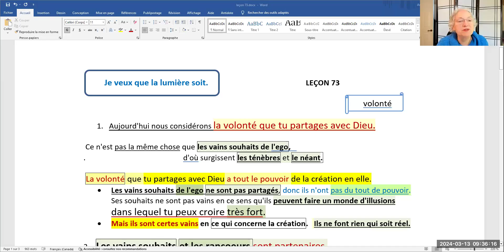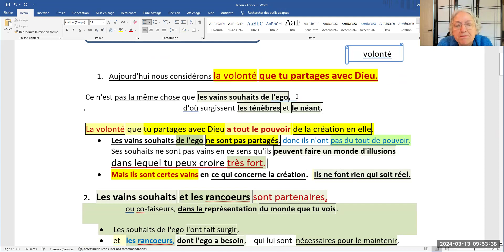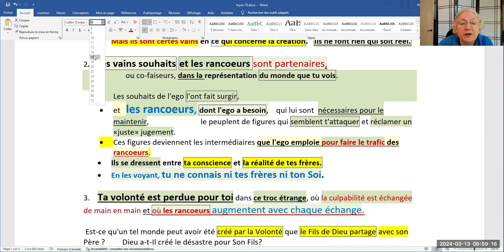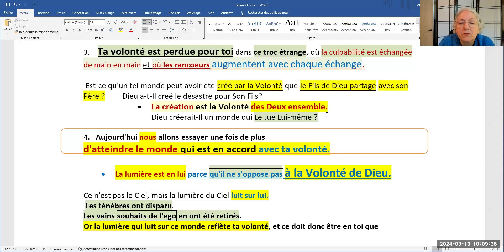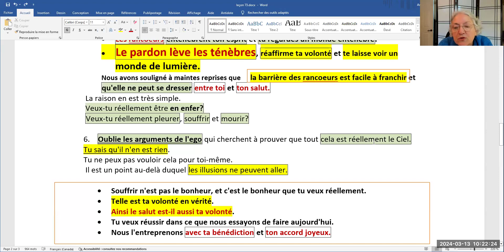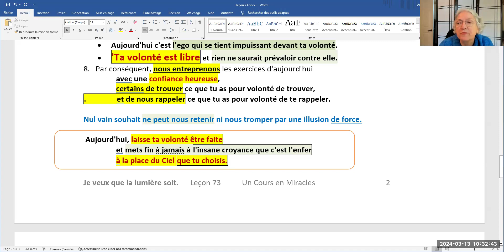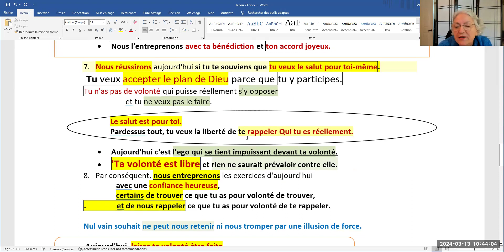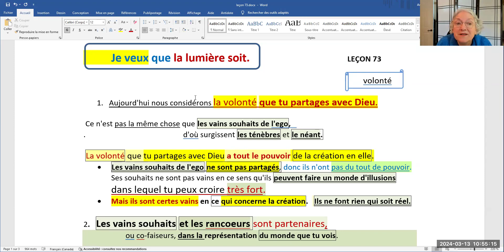250- Leçon 73. Je veux que la lumière soit.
Leçon 73. Je veux que la lumière soit.

 1.   Aujourd'hui nous considérons la volonté que tu partages avec Dieu.
Ce n'est pas la même chose que les vains souhaits de l'ego,    d'où surgissent les ténèbres et le néant.

La volonté que tu partages avec Dieu a tout le pouvoir de la création en elle.

Les vains souhaits de l'ego ne sont pas partagés, donc ils n'ont pas du tout de pouvoir.
  Ses souhaits ne sont pas vains en ce sens qu'ils peuvent faire un monde d'illusions
 dans lequel tu peux croire très fort.
Mais ils sont certes vains en ce qui concerne la création.   Ils ne font rien qui soit réel.

2.   Les vains souhaits et les rancoeurs sont partenaires,  ou co-faiseurs, dans la représentation du monde que tu vois.
Les souhaits de l'ego l'ont fait surgir, et   les rancoeurs, dont l'ego a besoin,    qui lui sont  nécessaires pour le maintenir,
  le peuplent de figures qui semblent t'attaquer et réclamer un «juste» jugement.
Ces figures deviennent les intermédiaires que l'ego emploie pour faire le trafic des rancoeurs.
Ils se dressent entre ta conscience et la réalité de tes frères.

Vous trouverez le texte complet de cette leçon sur la page web :
dans l’onglet Documentation, suivi d’un clic sur ``Textes et Leçons ``